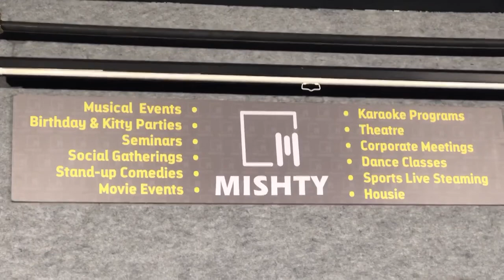Hemant da (my version/cover): Na ye chaand hoga. Film: Shart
CHANDRAyaan 3, success was celebrated at/by MISHTY Studio, Ahmedabad, yesterday(24th Aug), with songs on word ‘CHAAND’, where I performed a Hemant da song: NA YE CHAAND HOGA (thanks to Yogesh Bhatt for intimating me and the video shoot 🙏🏼)